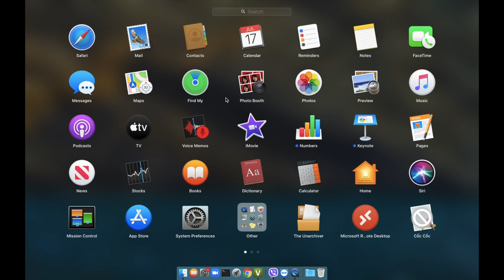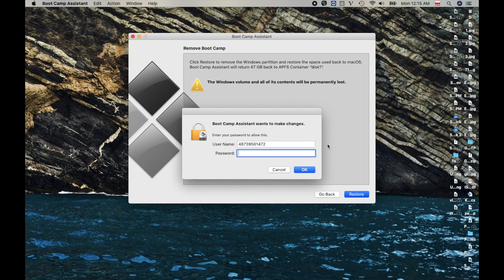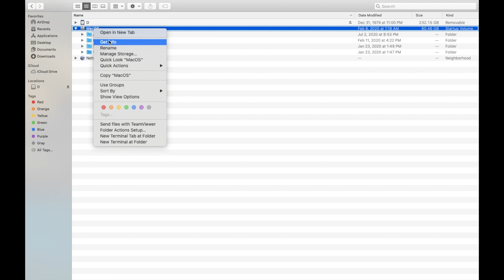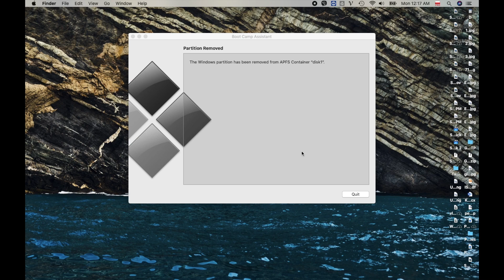Hướng dẫn xóa phân vùng Windows Bootcamp trên MacOS